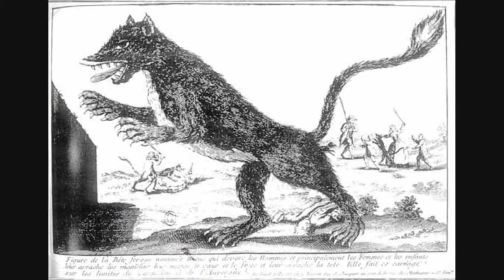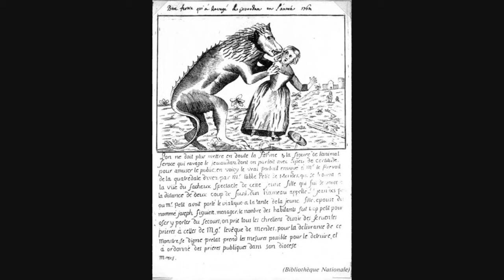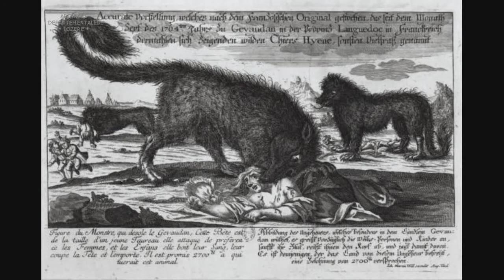Le Pacte des Loups 2001 État Critique du Film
Ancienne vidéo État critique